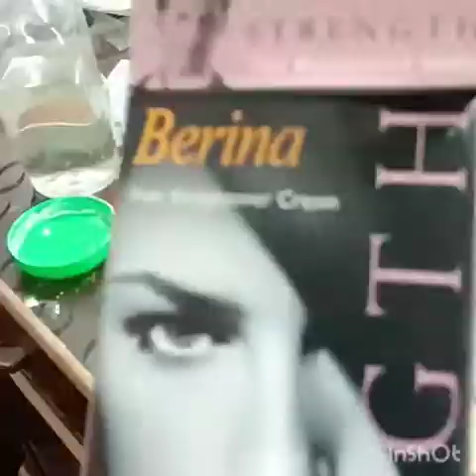Hair🤣statening kuch new try kartayhay easy way